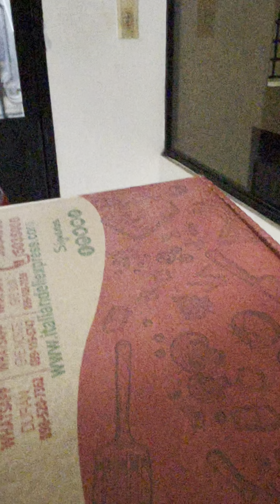Victor Leon / Italian Deli Express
Querido Víctor,

Queremos expresar nuestro más sincero agradecimiento por tu amable gesto al recomendar una vez más las exquisitas pizzas de Italian Deli Express en tu programa de radio y entre tus apreciados compañeros y amigos de trabajo. Tu apoyo continuo y entusiasta no pasa desapercibido para nosotros, y nos llena de alegría saber que disfrutas de nuestros productos.

Desde todo el equipo de Italian Deli Express, deseamos enviarte un cálido abrazo lleno de gratitud. Valoramos profundamente tu amabilidad al compartir tu aprecio por nuestras pizzas. Cada bocado que disfrutas es un recordatorio de nuestro compromiso constante con la calidad y el sabor auténtico que nos esforzamos por brindar a cada cliente.

Esperamos seguir siendo parte de tus momentos especiales y que nuestras pizzas sigan deleitando tu paladar y el de quienes te rodean. ¡Una vez más, muchas gracias por tu generosidad y elogio!

Con cariño y gratitud,
El Equipo de Italian Deli Express